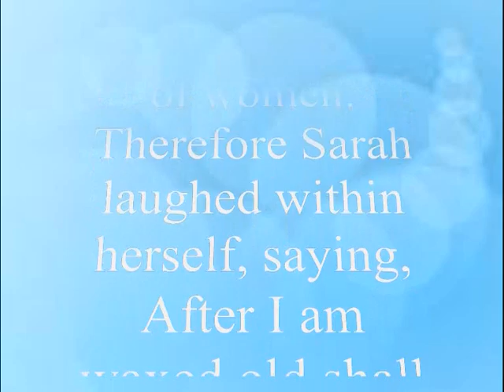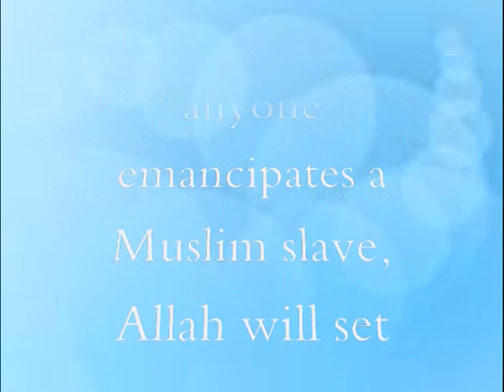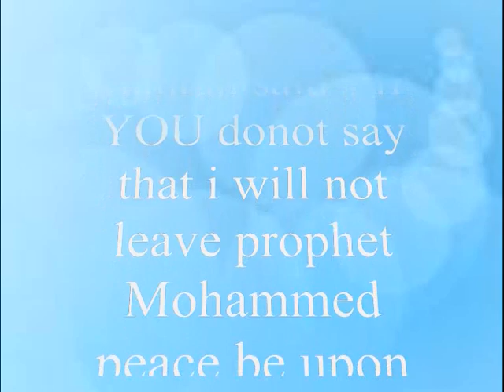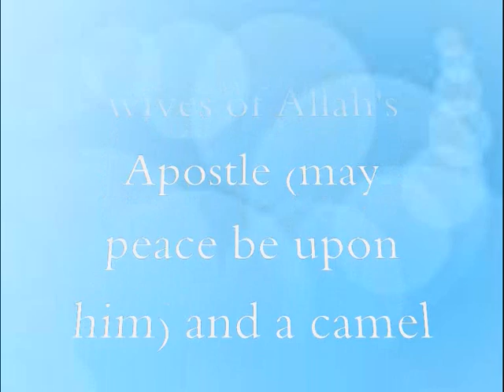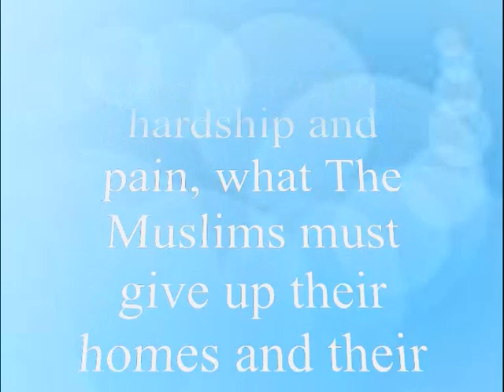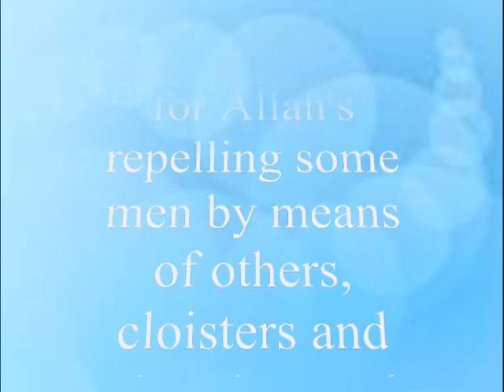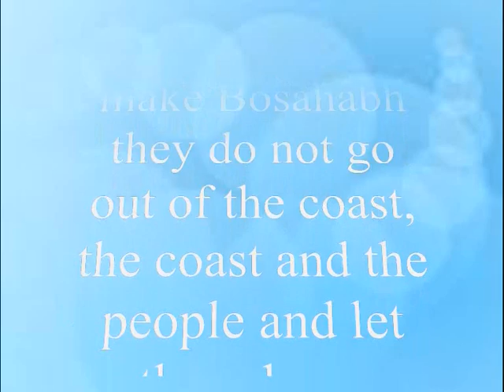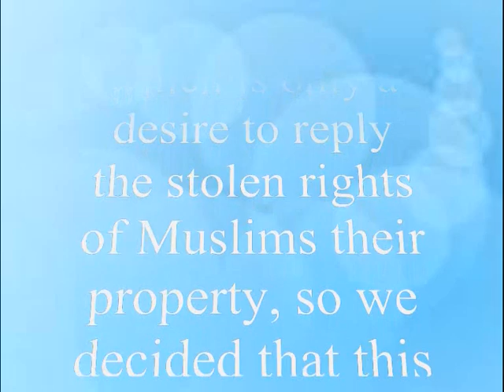RE The Evil Truth About Prophet Muhammad 2